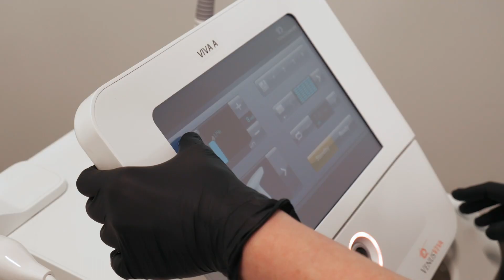Advanced Esthetician Promo: Psyche